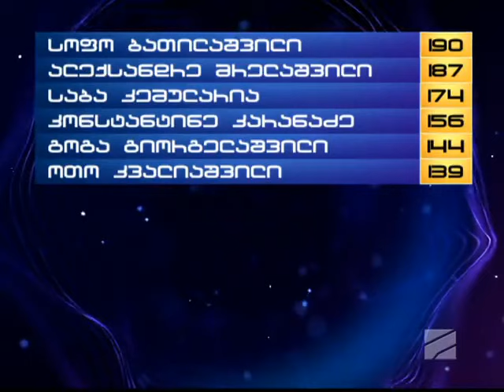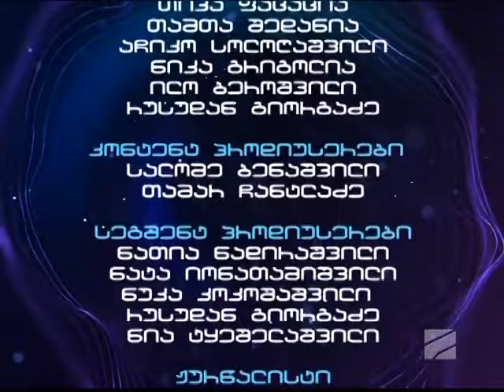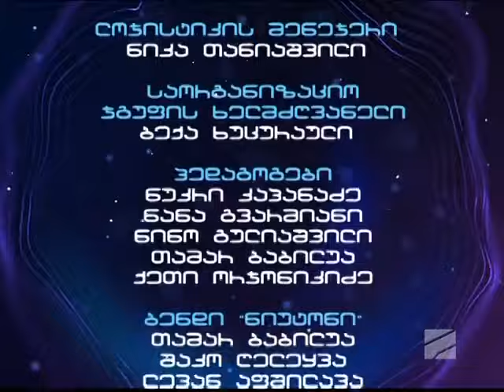მხოლოდ ქართულის ნახევარფინალი (პირველი სეზონი) / mxolod qartuli - naxevarfinali